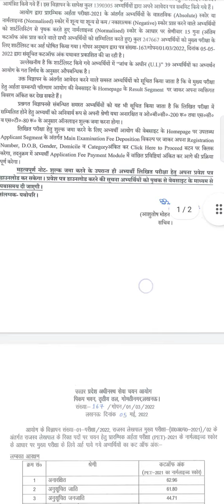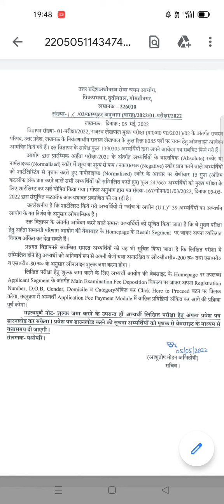UP LEKPAL CUT OFF